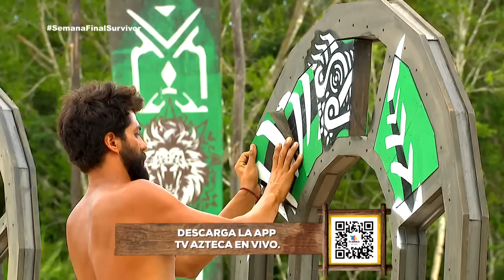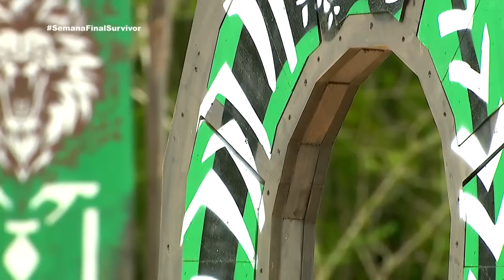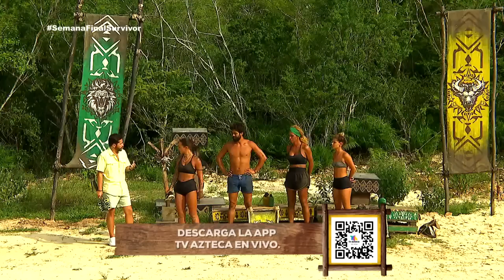Tensión por quinto collar de inmunidad individual en Survivor México | Survivor México 2023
Cinco sobrevivientes pusieron a prueba su destreza, equilibrio y velocidad para ganar el quinto collar de inmunidad individual en Survivor México. Duggan reaccionó con fuerza ante una situación durante el juego.